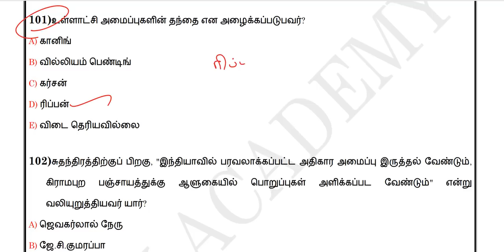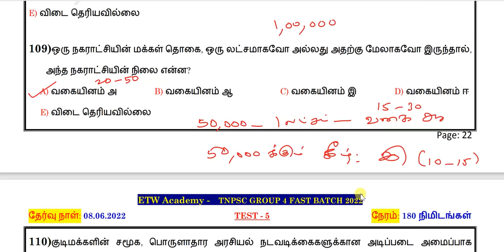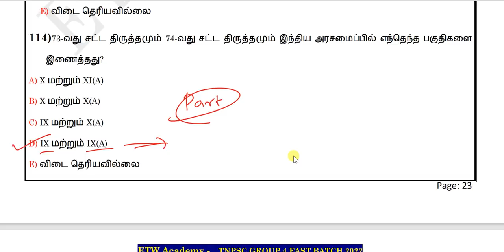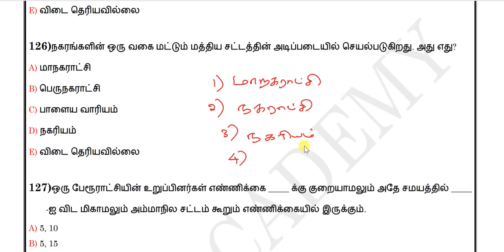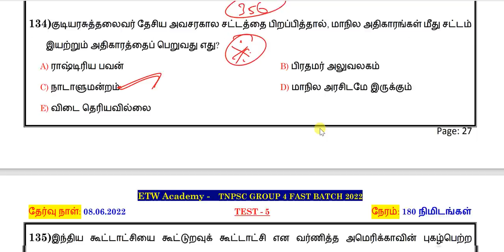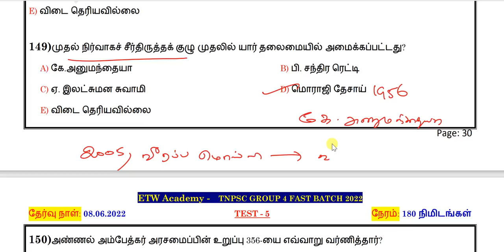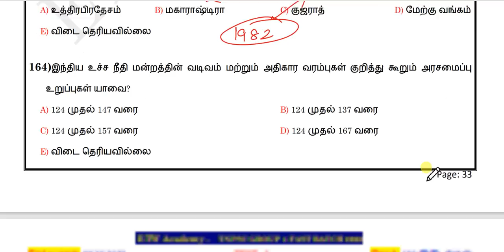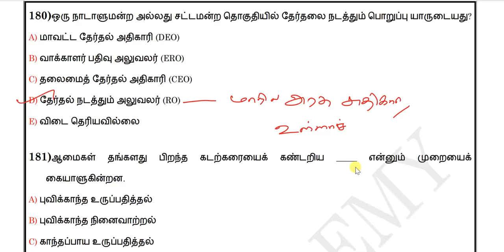Polity - 80 Important Questions Discussion - Fast batch - Test 5 | ETW Academy